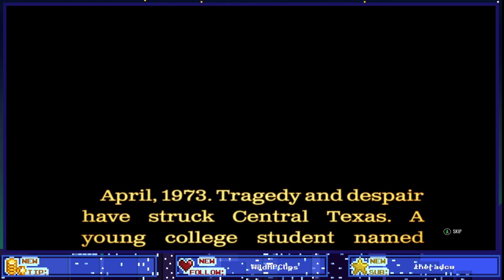2023 08 21 It's Just One of Those Days...